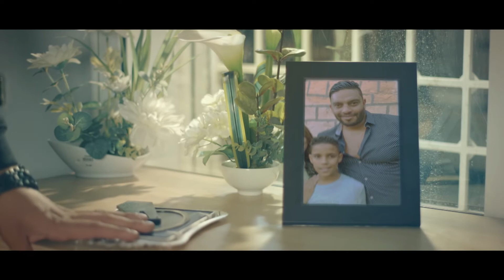Ya lili Sam max